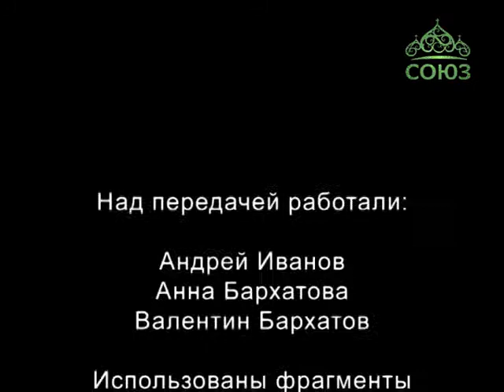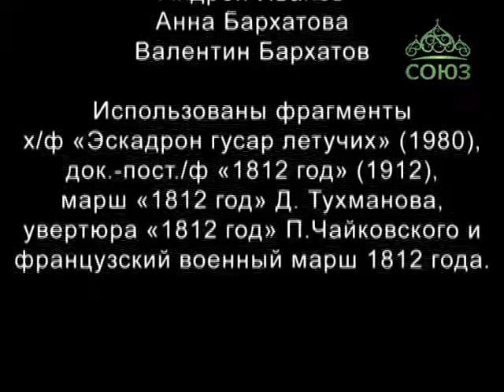Русские герои. От 30 июня. Выпуск 21. Герасим Курин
Двадцать первый выпуск цикла исторических миниатюр «Русские герои» посвящен легендарному партизану Герасиму Матвеевичу Курину (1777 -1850).
«В глазах его сверкал огонь любви к Отечеству» -- такими словами отозвался один из современников о Герасиме Курине - простом русском крестьянине, ставшем в войну 1812 года предводителем непобедимого крестьянского партизанского отряда, стяжавшего славу своими доблестными подвигами. С 23 сентября по 2 октября 1812 года отряду Курина пришлось семь раз вступить в схватку с французами. Несмотря на то, что плохо вооруженным и не имевшим военной выучки крестьянам приходилось драться с лучшей армией Европы, партизаны Курина одерживали победу за победой. Истребляя оккупантов, крестьяне добывали богатые трофеи, среди которых особенно ценным были вражеское оружие и обозы с провиантом. Партизанский отряд, сражавшийся под началом Курина, вышел победителем из семи столкновений с французами, не потеряв за все время боев ни одного дружинника! В этом была огромная личная заслуга, как самого Герасима Курина, так и его верных помощников - Егора Стулова и Ивана Чушкина.